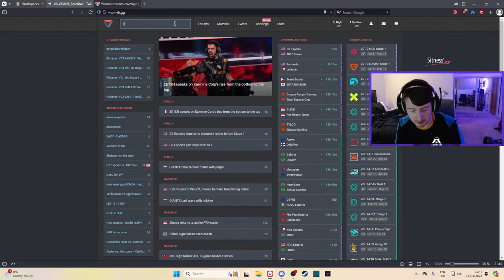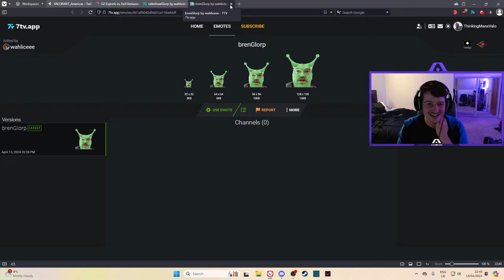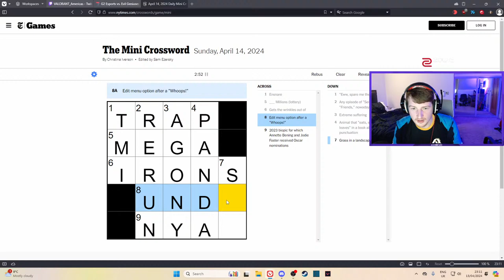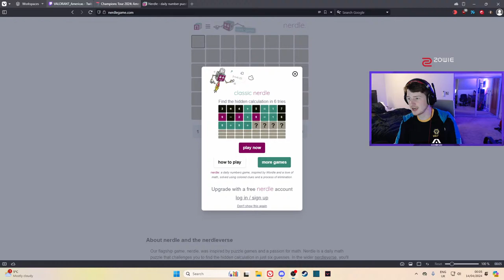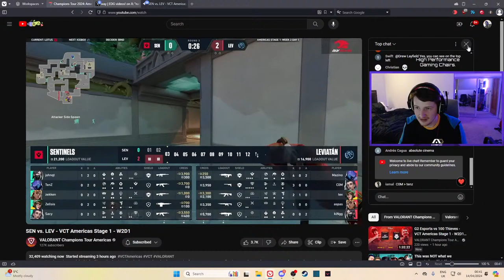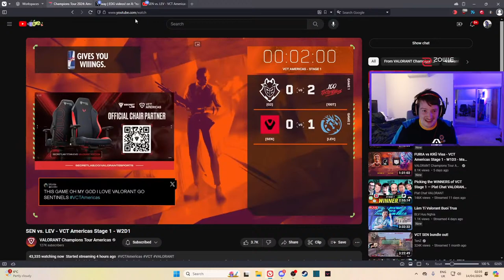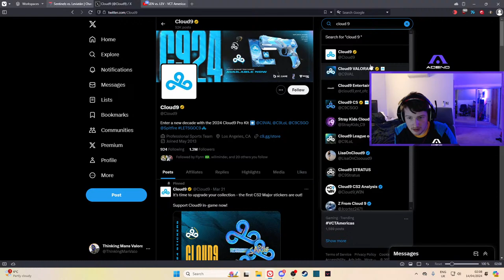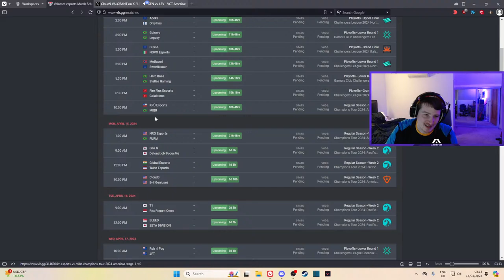100T vs G2 | SEN vs LEV | Americas Watchparty